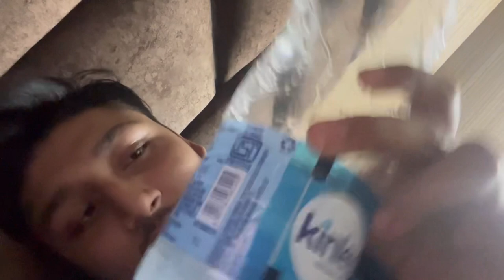Fiver kamm nhi ho reha pata nhi kab katam ho gai 😔🤒😊